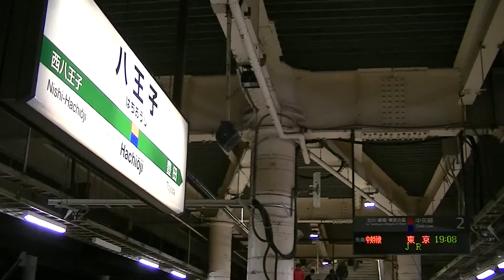ＪＲ中央本線 八王子駅 １８３系「あずさ色」（ホリデー快速富士山）